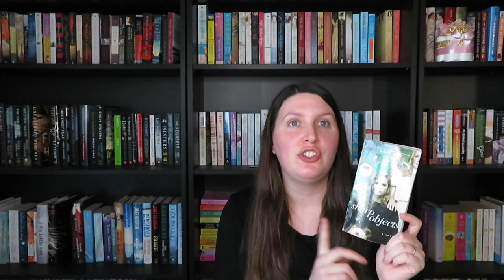Contemporary-a-thon Reading Wrap-Up